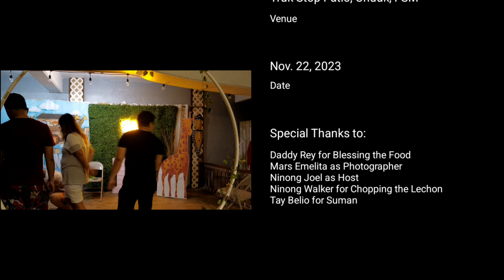Baby Boy's FIRST Birthday Party | Noah's Ark Theme | Program, Games, Decor | Chuuk, Micronesia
Celebrating our son's First Birthday Party 🥹
Venue: Truk Stop Hotel Patio, Chuuk, FSM

Timecodes
0:00 - Decors
0:45 - Program Start
2:52 - Birthday Wishes
6:50 - 1st Birthday Cake blowing
7:03 - Picture taking with the guests
8:21 - Buffet
9:43 - Dance Performance
13:29 - Games
29:05 - Thank you message
31:22 - DIY Noah's Ark Theme behind the scenes

Sunrise c/o Ate Vicky